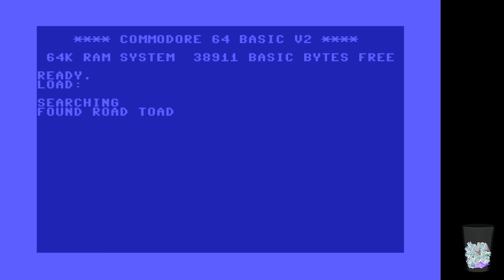Commodore 64 Crypt - Road Toad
Frantic Freddie did some advertisement for this other game by Commercial Data Systems so it has to be good, right? Also, it's about as original as Frantic Freddie in its gameplay.

As a bonus, let's check out another game called Road Toad which seems to be a Vic-20 conversion made by Satan.